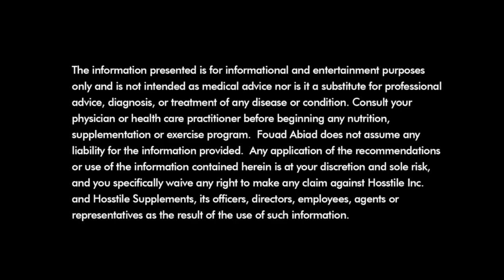TALKING WITH HUNTER LABRADA HOURS BEFORE THE OLYMPIA? | Liv Roth & Ben Chow | Fouad Abiad's RBP #129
Hunter Labrada joins the Real Bodybuilding Podcast with Liv Roth and Ben Chow to talk about the 2021 Mr.Olympia and how they're going to finish strong!

OLYMPIA SPECIAL!